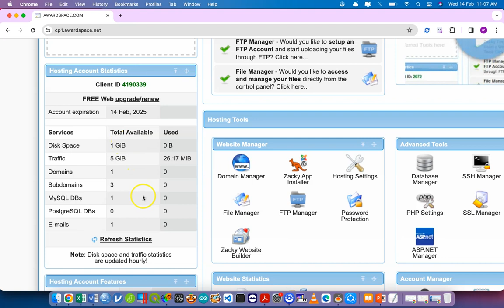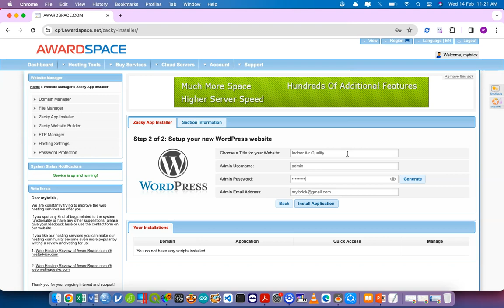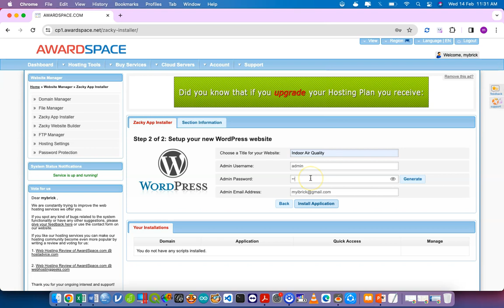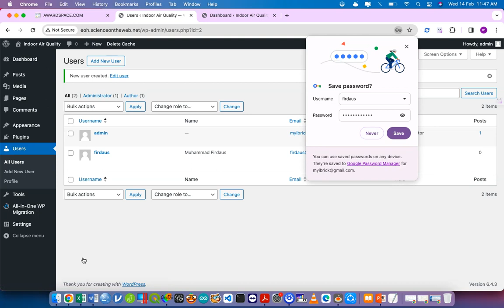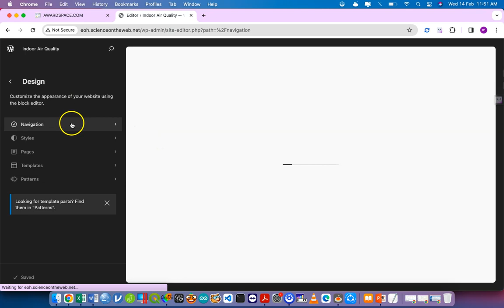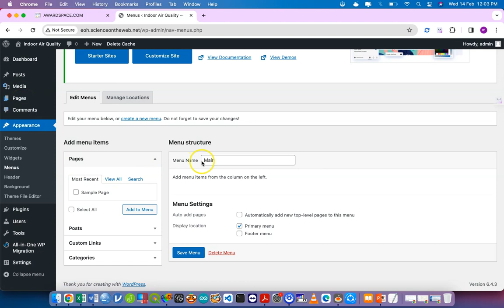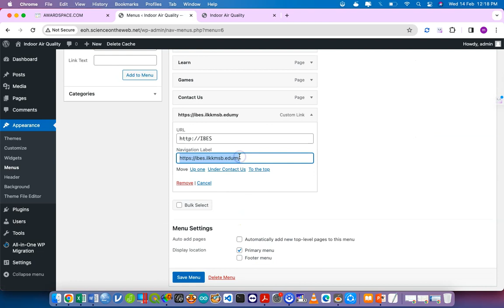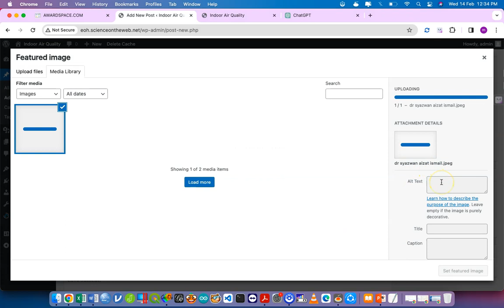E8 Create Wordpress Website Pages and Post for Digital Health Promotion for Environmental Health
Amali EHHP2122 T12 - Wordpress For Digital Health Promotion
Recording:14/2/2024@ 10.28AM

-Admin Kajidataonline-